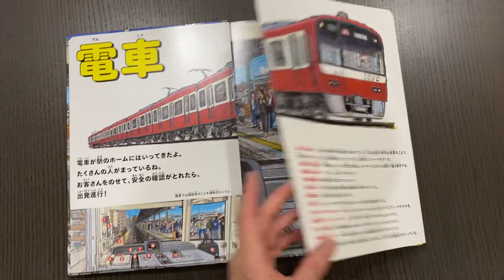駕駛座圖鑑繪本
FB粉絲專頁　惠子的日文繪本通信（ 「惠本屋文化書店」粉絲頁）
FB社團 - 日文繪本專門書店「惠本屋文化書店」